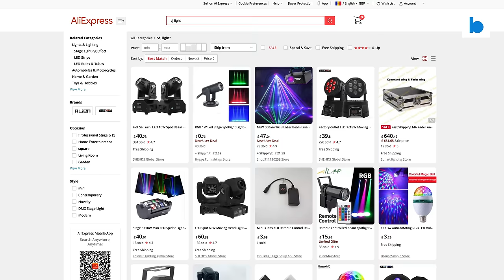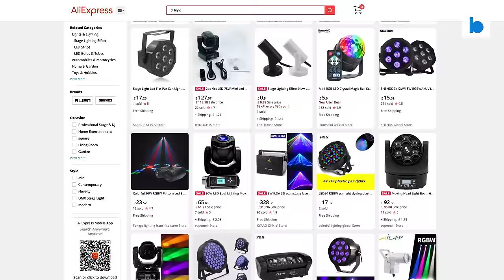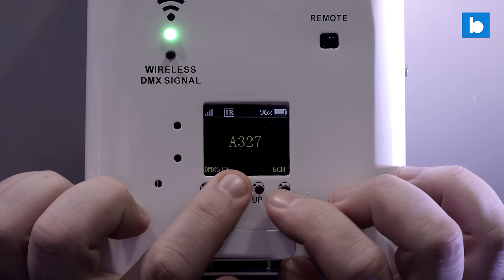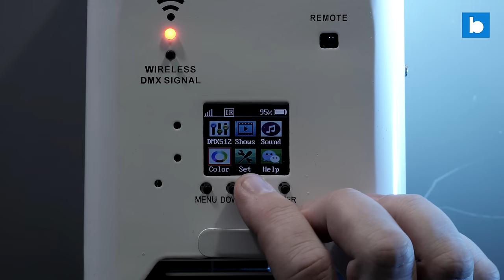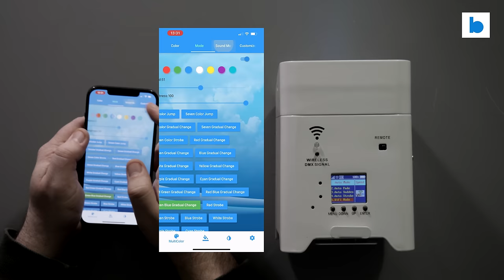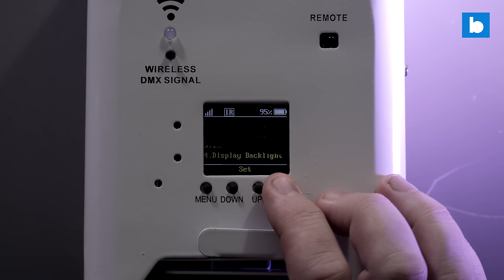Is Buying DJ Lighting From China a Good Idea? | Beatsource Tech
Mojaxx reviews some wireless uplights from Chinese manufacturer Both Lighting and asks - are you sacrificing quality in order to get a better price? 💡

Chapters:
0:00 Intro
0:45 Buying lights from China
1:44 Different brand types
4:01 Choosing Both Lighting
5:12 The Smart DJ S6
6:50 Connectivity
7:45 Control methods
10:20 Battery life
11:46 The charging case
12:56 Pricing
13:41 Conclusion